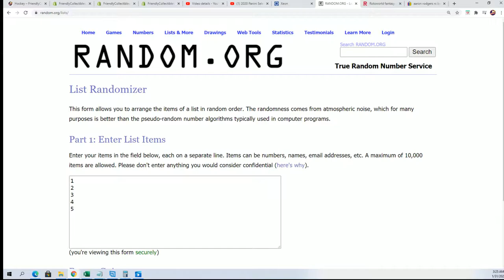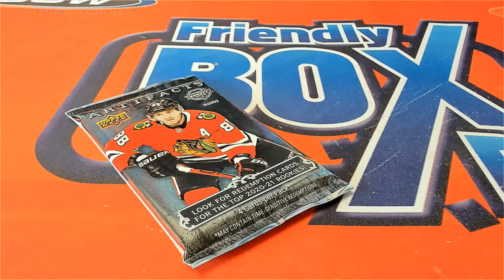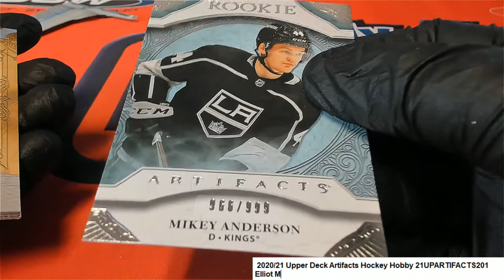202021 Upper Deck Artifacts Hockey Elliot's Pack 21UPARTIFACTS201